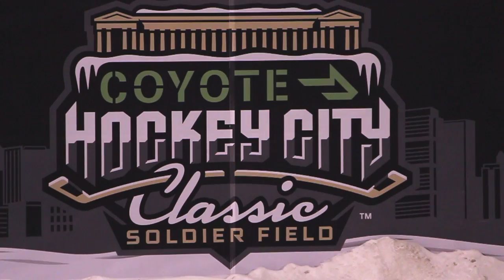Renegades at Soldier Field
The Renegades Hockey Team played a game at Soldiers Field in Chicago, Illinois against Latin Romans in the Coyote Hockey Classic. Kyle Smith and Eric Katz capture the highlights and interview players.